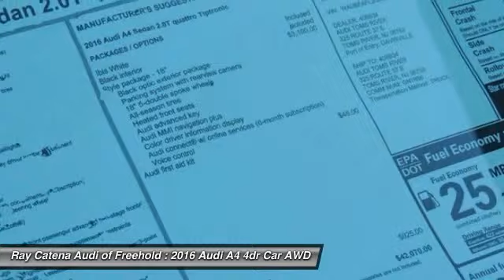2016 Audi A4 FREEHOLD NJ 160647X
2016 Audi A4 Premium

Don't miss this 2016 Audi A4. It's equipped with Automatic transmission and features a Ibis White exterior. With 0 miles, You'll want to take this 4dr car home. Make a great choice today.